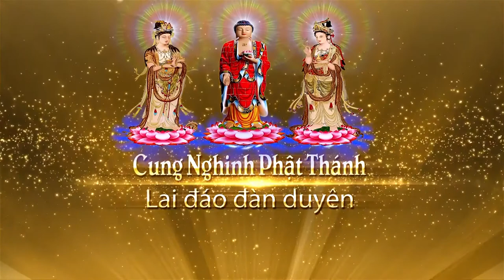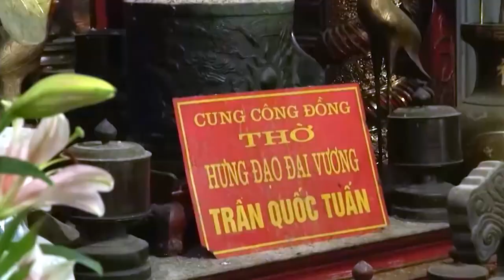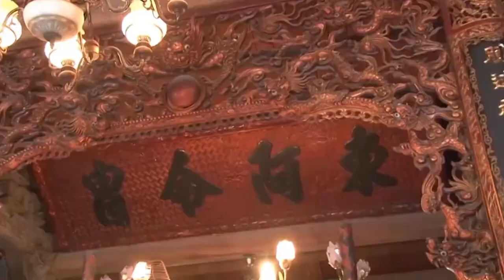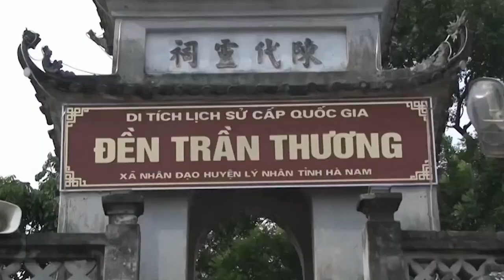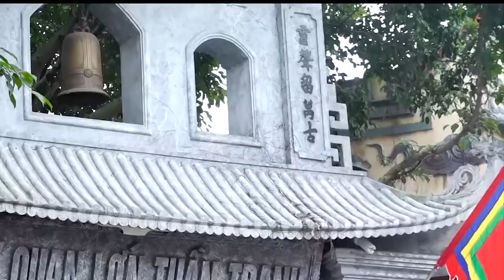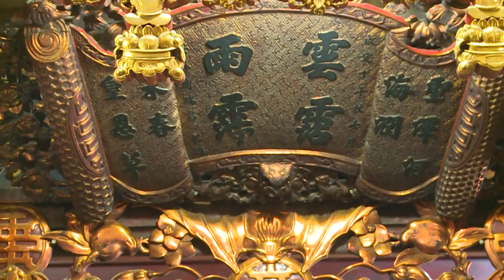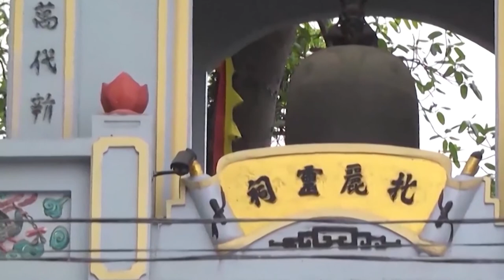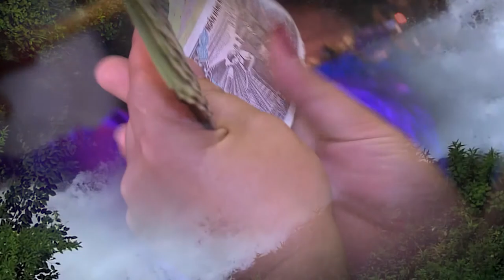Đồng Thầy Trịnh Thị Vân Loan Gía Hầu Tiệc Quan Lớn Tuần Tranh Ngày 25/5 Mậu Tuât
quay phim Nguyễn Anh Tuấn 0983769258